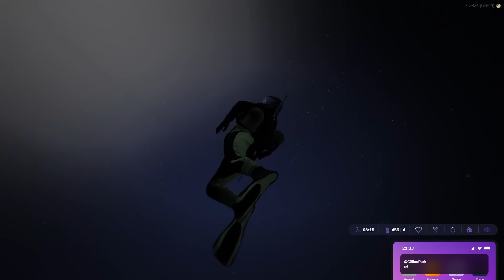PRZEZ RATOWANIE MIASTA MIELI OGROMNE PROBLEMY [ GTARP ][ 5City ]